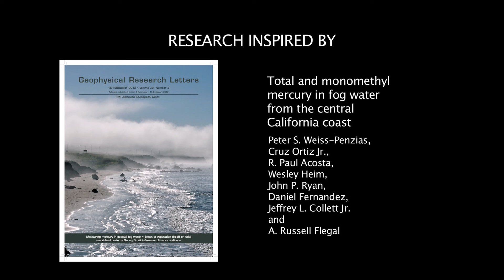Mercury Through the Fog: Transport from Sea to Land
Mercury (Hg) is a naturally occurring element and has various chemical species, with monomethylmercury (MMHg) and dimethylmercury (DMHg) being forms of the neurotoxic MeHg species. Despite femtomolar (parts per trillion) levels in the ocean, MeHg is bioavailable and bioaccumulates up the food chain where humans are readily exposed to dangerous levels. Solving where and how MeHg is created (where additions of methyl, CH3, take place) in the open ocean and transferred into coastal fog would be filling a critical gap in our knowledge of the mercury cycle (below). description by Holly Chiswell and Alex Olson.
This research is being done by the chemical oceanography lab (headed by Dr. Kenneth Coale) and marine pollution studies lab at Moss Landing Marine Labs.